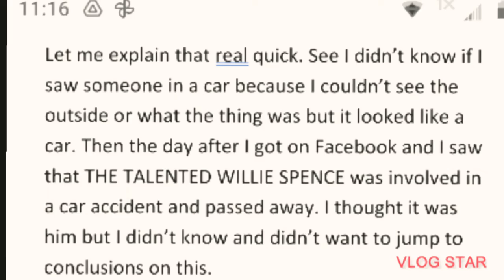What Having Visions Are Like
This is my own experience. Everyone experiences different sorts of visions and they actually have to stop or something of the sort